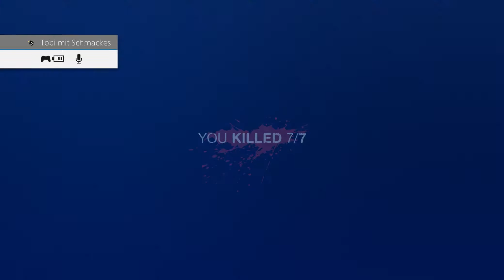Friday the 13th: The Game - #37: Killen ist sein Handwerk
Tobi, André, Sascha und Karsten spielen "Friday the 13th: The Game" auf der PS4.